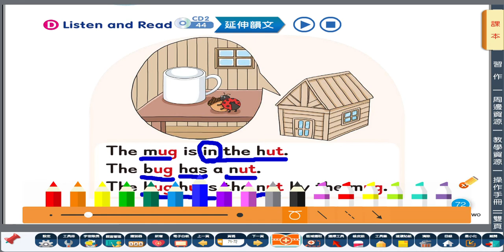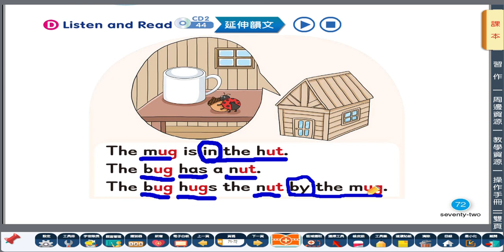eSTAR 2 U4 p 72 phonics chant 老師講解